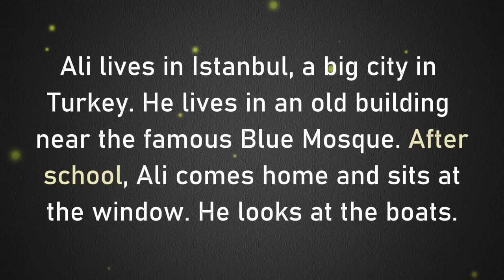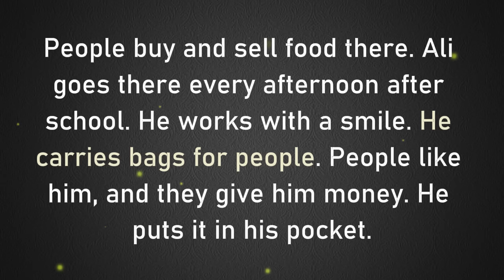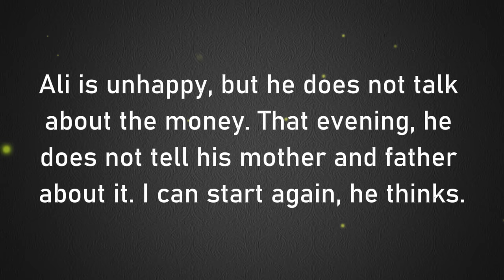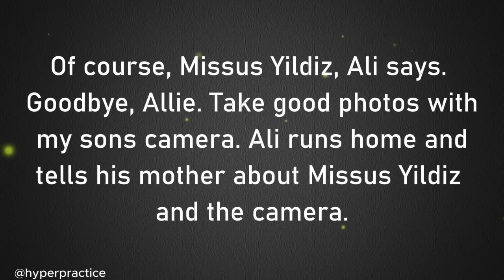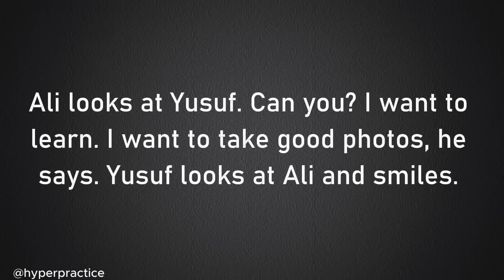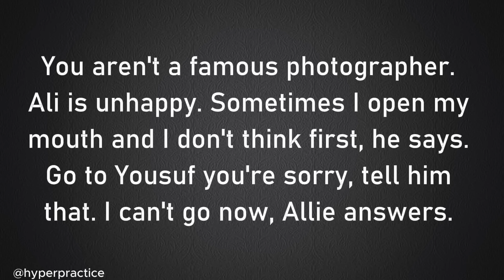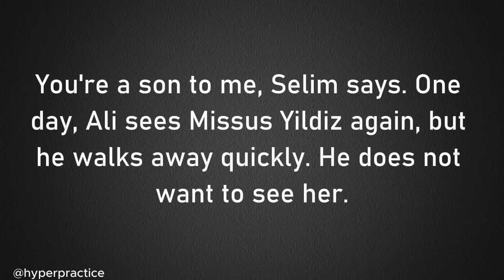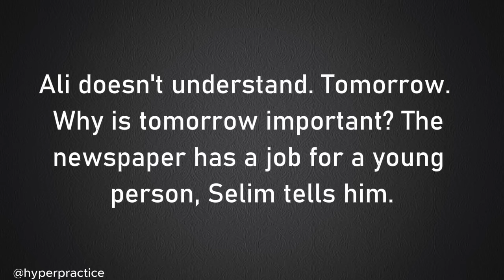Learn English through Story 🚨 level 3 🚨 ( Graded Reader 📚 ) The Lost Camera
Learn English through Story 🚨 level 3 🚨 The Lost Camera is really helpful for begginer to learn english. You can learn most commonly used english (daily life) sentences in this aloud short story 'Bird of Happiness.'

This short story narrated mainly for English learner. So, you can watch this video whenever you want to practice english.

🚨 What can you get in this video -
✔ improve your english listening
✔ daily life sentences
✔ improve your english reading
✔ grammar, etc.